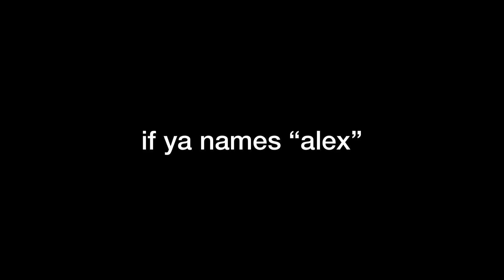Deji lost again…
Deji vs Alex Wassabi ended in Deji losing for a third time

Alex Wassabi beat Deji man